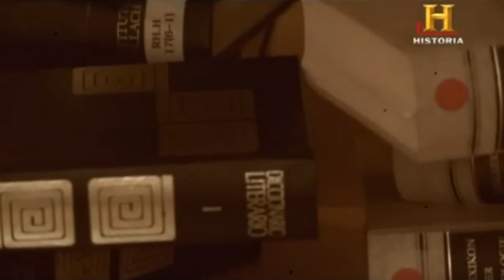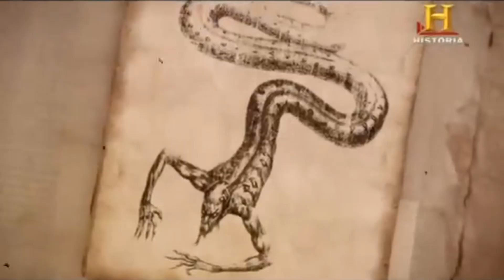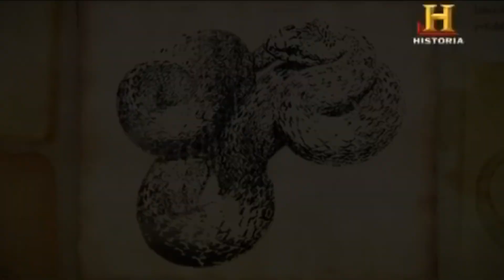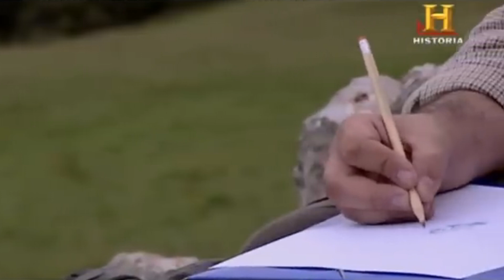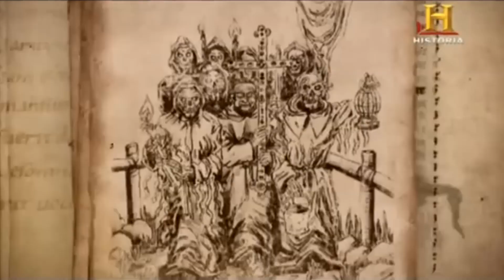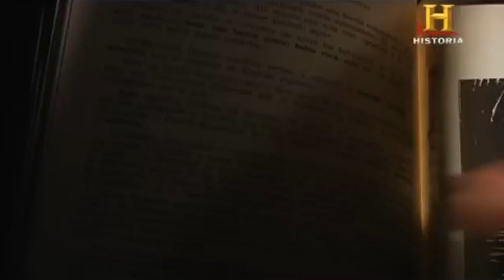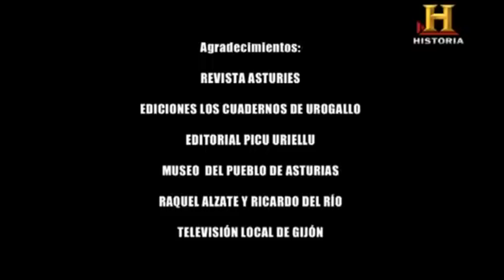MITOLOGIA DE ASTURIAS (Documentary / Documental) 2010 - ASTURIAN CELTIC MYTHOLOGY